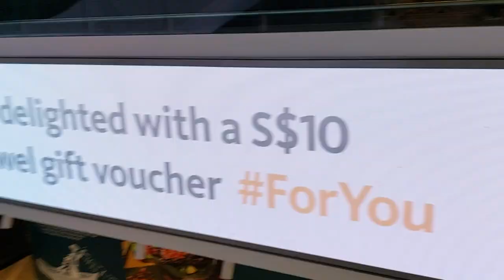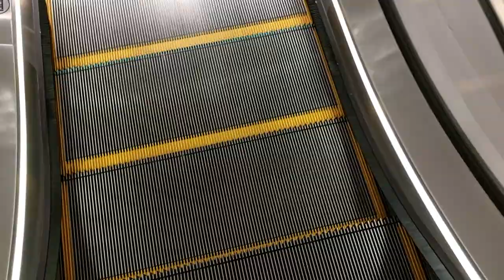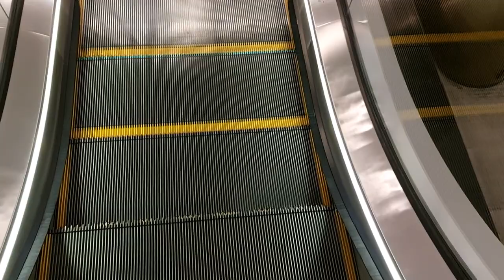Some Schindler Escalators at Jewel Changi Airport, Boulevard, Singapore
There are got other escalators in this mall but I didn't film it.

Filming Device: Samsung Galaxy A52

Escalator Brand: Schindler
Servicing Floors: B5-B4,B4-B3,B3-B2,B2-B1,B1-L1, L1-L2,L2-L3,L3-L2,L2-L1,L1-B1,B1-B2,B2-B3,B3-B4,B4-B5.
Escalator Rating: 7/10